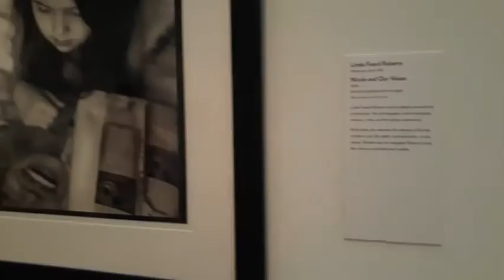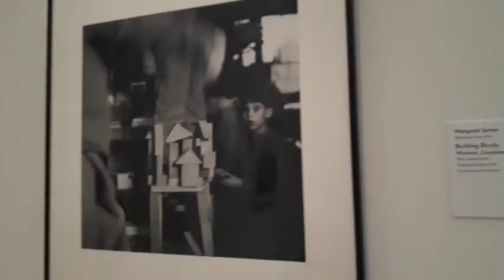To Be Young: Coming of Age in the Contemporary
Through a variety of mediums, To Be Young: Coming of Age in the Contemporary captures what it is like to grow up in today’s society. Touching key concepts such as identity, community, and kinship, this exhibit is a wonderful addition to the North Carolina Museum of Art.

Credit: Savannah Sinor